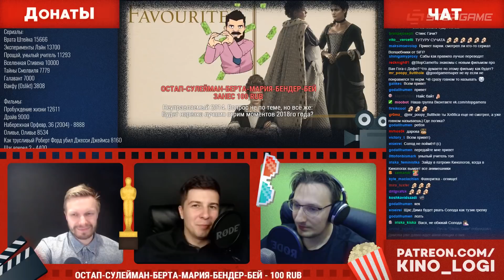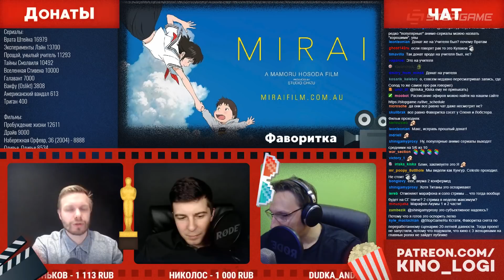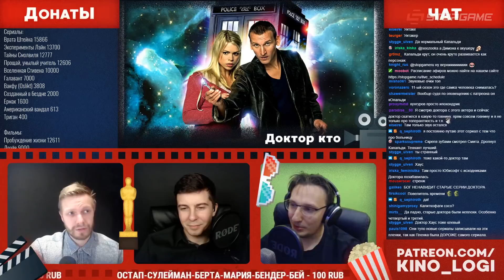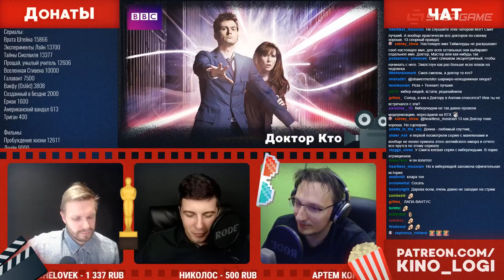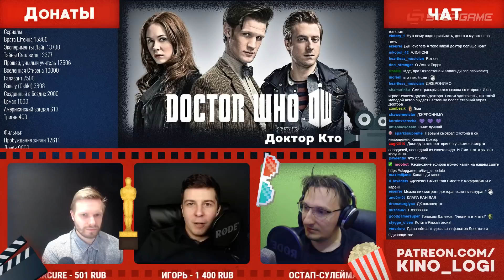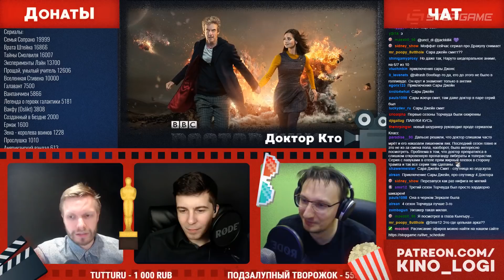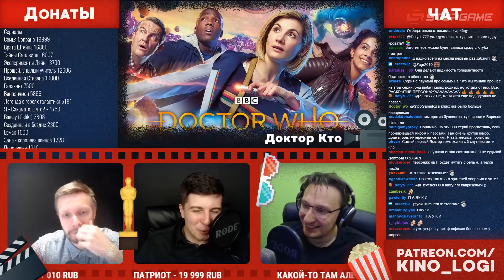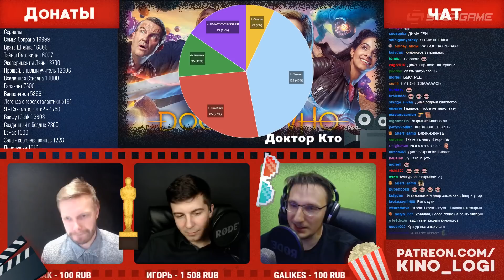🎥 Сериалоги. Вводный урок в «Доктора Кто»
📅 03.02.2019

Самые необычные «Сериалоги» в истории!
Спецвыпуск по «Доктору», из которого мы все посмотрели по чуть-чуть, так что какой будет структура обсуждения была непредсказуемой. Ещё поговорили о номинантах на «Оскар» из кинотеатров и ответили на ваши вопросы.

▼ Сходили в кино:
«Фаворитка» (ещё раз)
«Мирай из будущего»

▼ Домашнее задание:
«Доктор Кто» (спец по всем сезонам)